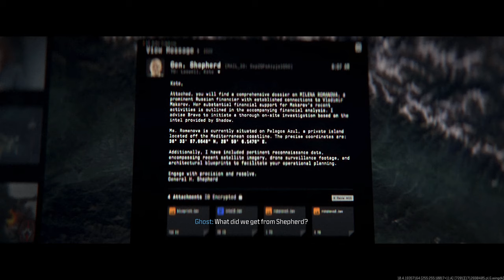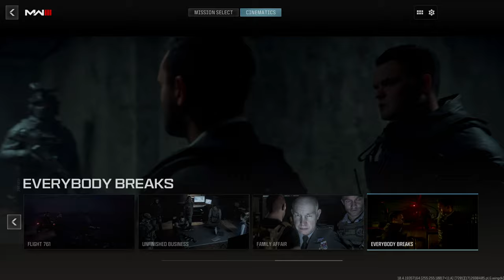Call of Duty: MW3 Campaign Veteran 09 - Oligarch Showdown!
I may need to further cut this but i wanted to create a bit of tension towards de end of the mission. but for now a longer version and there is a scoop on the next mission.

On this mission Call of Duty: MW3 Campaign Veteran 09 - Oligarch Showdown!. This are the  cinematics and chapters:

00:00 Family Affairs
01:18 Oligarch
23:01 Everybody breaks

This is the full modern warfare 3 campaign or story mode of Call of Duty: Modern Warfare III it is split into 15 episodes or so each video is a mission of the game. We are playing modern warfare 3 campaign veteran difficulty. The last CoD game that i play was World at war and that was on WW2 era.

Sequel to the record-breaking Call of Duty Modern Warfare II, Captain Price and Task Force 141 face off against the ultimate threat. The ultranationalist war criminal Vladimir Makarov is extending his grasp across the world causing Task Force 141 to fight like never before.

We already finish Modern Warfare 3 campaign, and we really enjoyed. Its a nice story and im digging this characters and how cinematic it feels.

In this Call of Duty Modern Warfare 3 campaign walkthrough, we tackle mission 09: Oligarch on Veteran difficulty. Watch as we navigate through intense battles and complete objectives in this action-packed level! Get ready for intense flash point action in Call of Duty: Modern Warfare 3 Campaign Veteran 09! Watch as we navigate through this thrilling level of the game.

I hope you like this modern warfare 3 campaign gameplay and the settings on modern warfare 3 max graphics on call of duty modern warfare 3. cod mw3.

We will be playing Black Ops 6 campaign when it releases. In the meantime we will continue testing the Black Ops 6 Beta and what it offers.